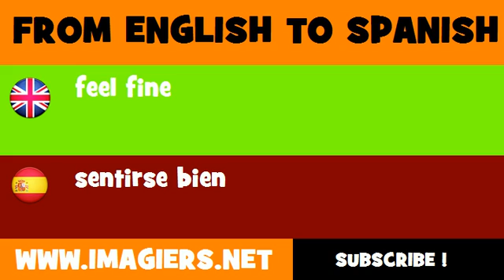SPANISH TO ENGLISH = sentirse bien